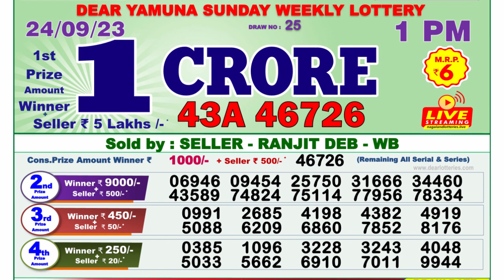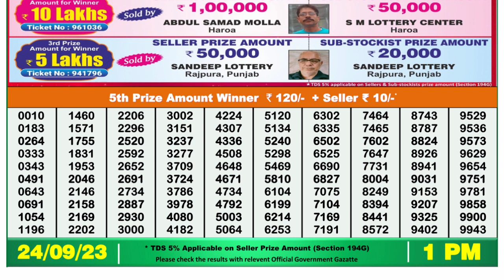Nagaland Lottery Sambad Live 1pm 24.09.23